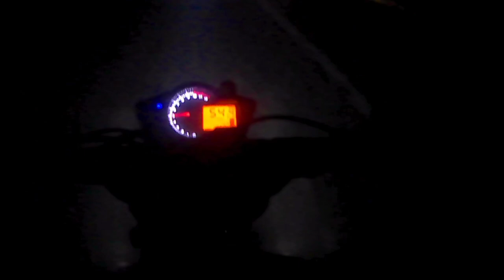Ride To Manungkot (Manungkot and Jalbire jarana Vlog)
hy guys after longtime back to vlog keep supporting keep loving hai guys❤️